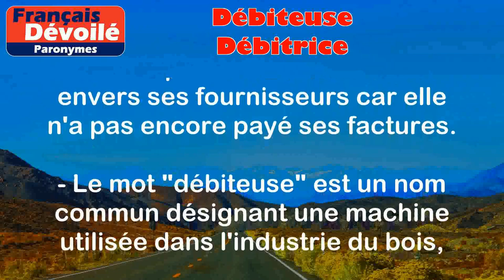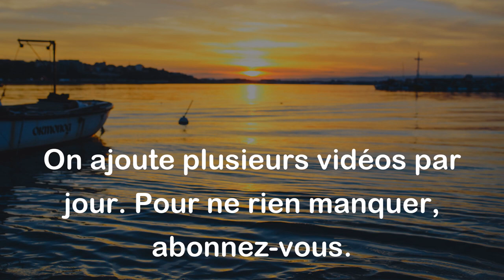Débiteuse et Débitrice (Paronymes)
Débiteuse :
Une débiteuse est une machine utilisée dans l'industrie du bois pour découper des planches ou des pièces de bois selon des dimensions spécifiques. Elle est souvent utilisée dans les scieries ou les menuiseries.

Exemples :
- La débiteuse a permis de couper les planches de bois selon les mesures demandées.
- Le menuisier utilise une débiteuse pour découper les pièces de bois.

Débitrice :
Une débitrice est une personne qui a contracté une dette envers une autre personne ou une entreprise. Elle est donc tenue de rembourser cette dette selon les modalités convenues.

Exemples :
- Marie est la débitrice de Pierre car elle lui doit de l'argent.
- L'entreprise XYZ est débitrice envers ses fournisseurs car elle n'a pas encore payé ses factures.

Différence entre les deux mots :

- Le mot "débiteuse" est un nom commun désignant une machine utilisée dans l'industrie du bois, tandis que le mot "débitrice" est un nom commun désignant une personne ayant une dette à rembourser.